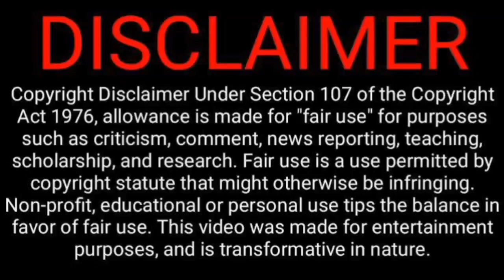One night stand love story💖 /Miss fox 🐺/Part 4/Chinese drama in tamil/ Tamil explanation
@TrEnDy BoZz

Miss fox 🐺

Hello guys. Ippo namma channel la Miss fox 🐺 endra oru super aana ever time best series thaan poitu iruku.Namma channel la poga poga neraya series pogum.

Thanking you!